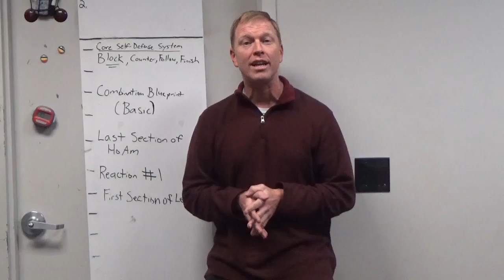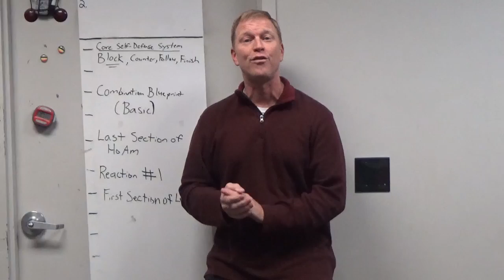Follow Along 12 28 20